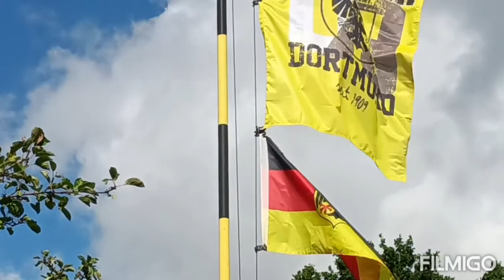கோடை கால முடிவு 16. September 2022